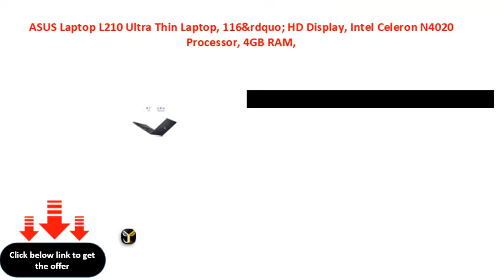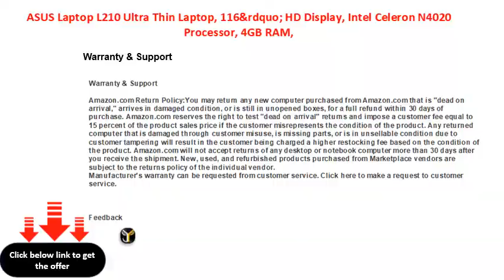ASUS Laptop L210 Ultra Thin Laptop, 116&rdquo; HD Display, Intel Celeron N4020 Processor, 4GB RAM,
ASUS Laptop L210 Ultra Thin Laptop, 11.6&rdquo; HD Display, Intel Celeron N4020 Processor, 4GB RAM, 64GB Storage, NumberPad, Windows 10 Home in S Mode with One Year of Microsoft 365 Personal, L210MA-DB01
ASUS Laptop L210 Ultra Thin Laptop, 116&rdquo; HD Display, Intel Celeron N4020 Processor, 4GB RAM, 64GB Storage, NumberPad, Windows 10 Home in S Mode with One Year of Microsoft 365 Personal, L210MADB01